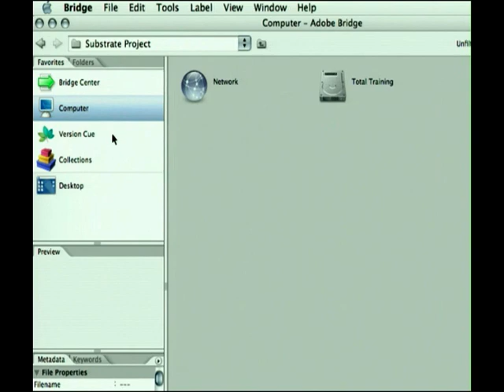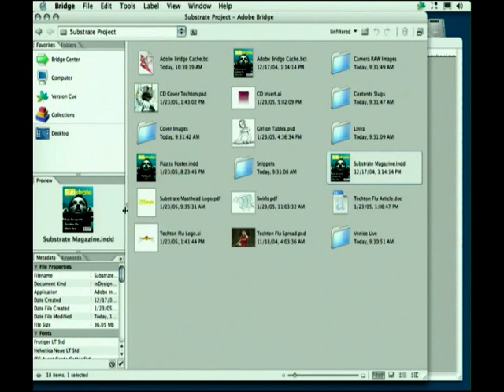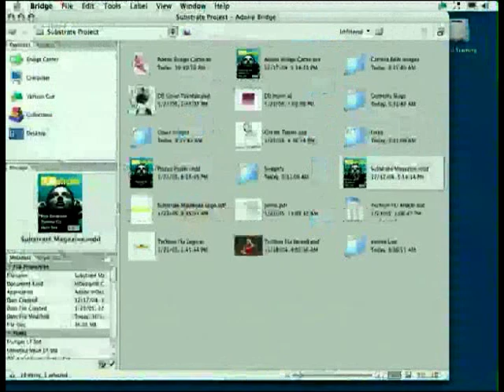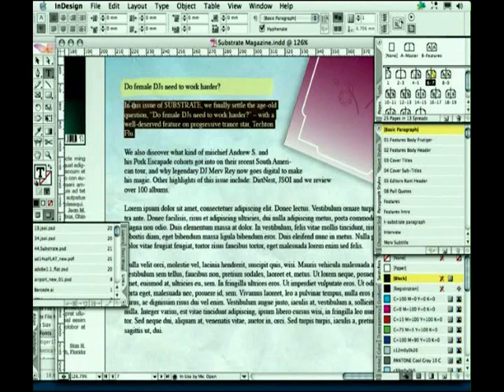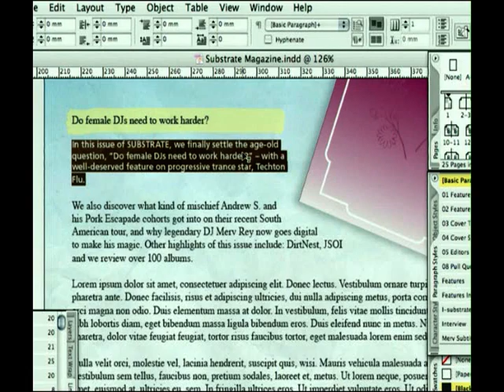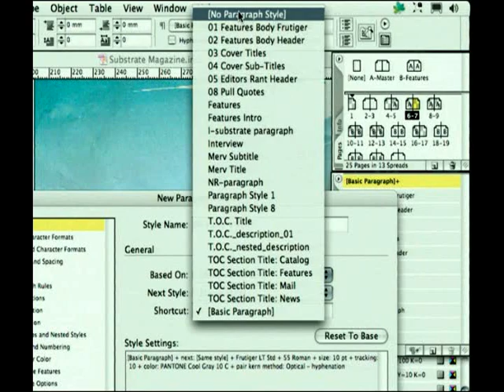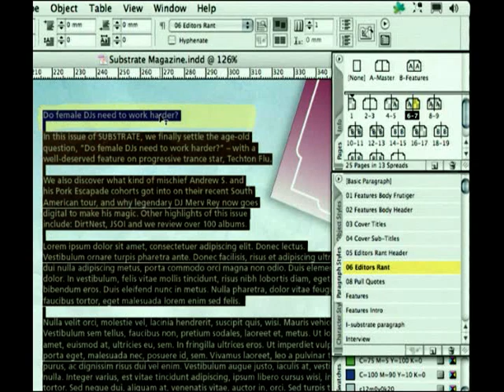Curso Audiovisual de Diseño Grafico en Adobe Indesign CS2 en español parte 1/6